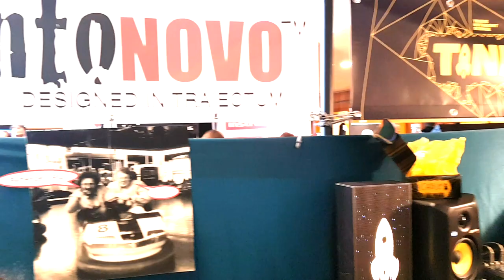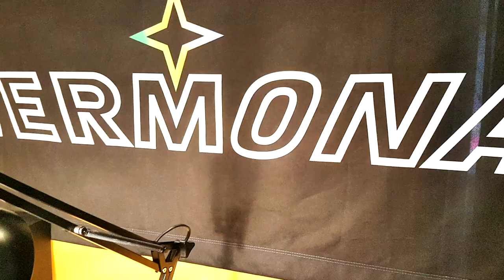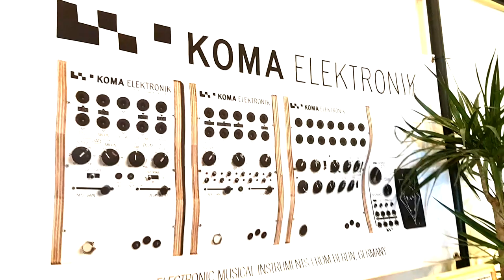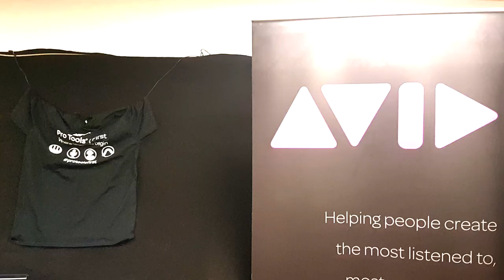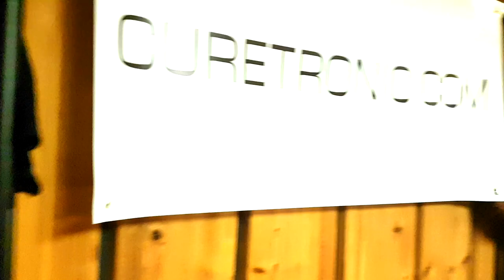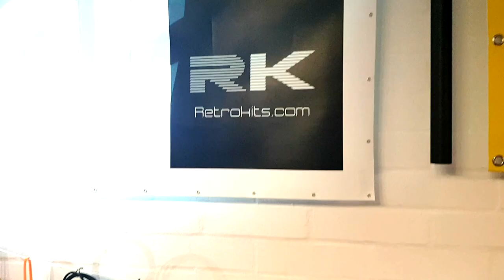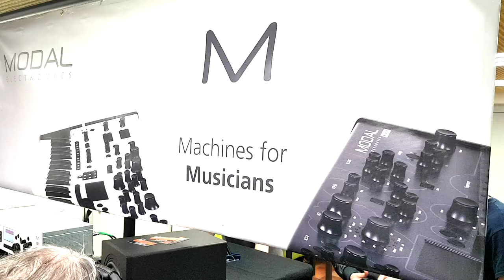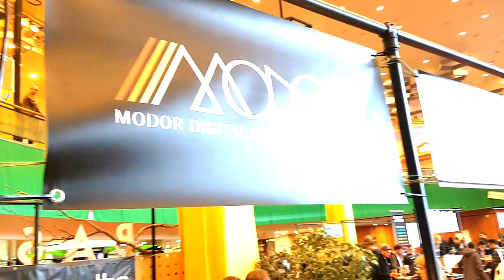Synths & Stuff #6 - RELAUNCH 2017 - Superbooth Special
With (bad) Subtitles ENG! Mit Untertitel GER!
6. Folge, aber zum ersten mal mit neuem Team!

Midi Kabel-Verlängerung:

Danke fürs Schauen! Wir würden uns freuen wenn Ihr die Sache unterstützt mit einem Like, Abo und mit euren Freunden teilt. =)
Cheerio,
Marius, Raph, Ben